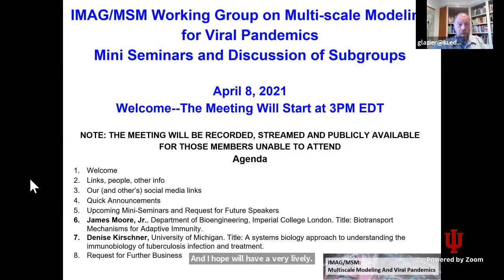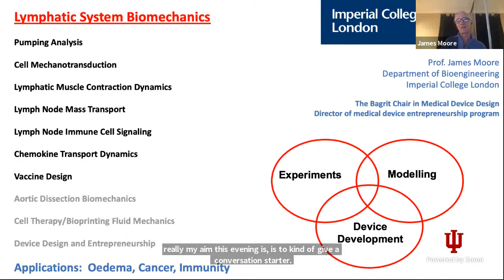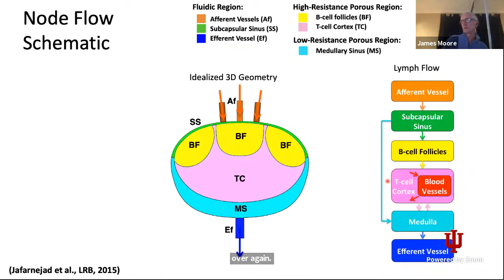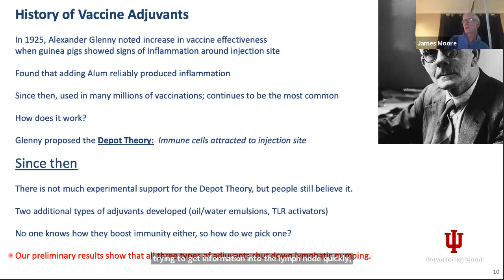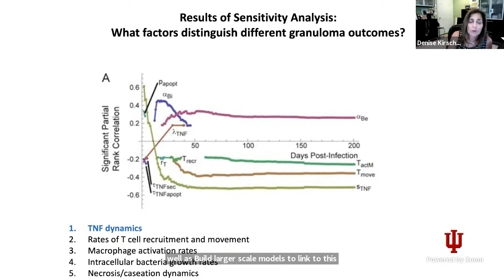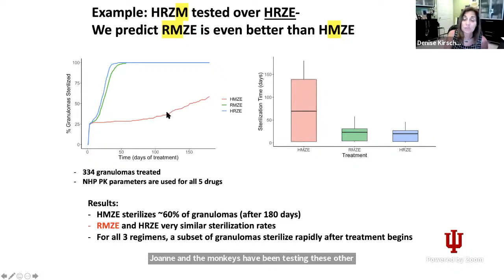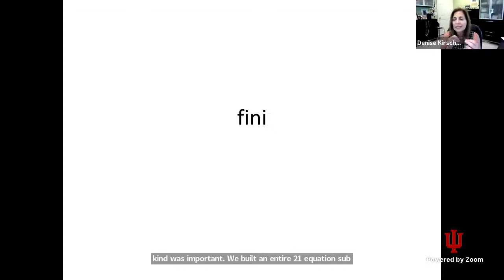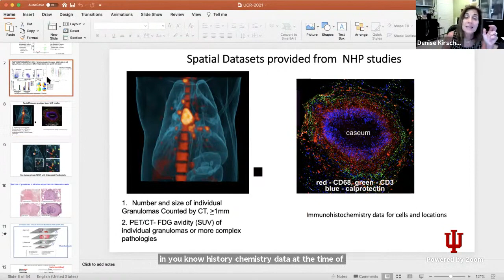WG Seminars: Moore, Lymph Node Transport, and Kirschner, Modeling Tuberculosis, April 8, 2021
Biotransport Mechanisms for Adaptive Immunity
James Moore, Jr.

Lymph nodes are immune information collection and transfer junctions, where immune cells are housed in sufficient numbers and varieties to develop effective immune responses.  It is therefore the job of the lymphatic system to gather information, including free antigen, antigen presenting cells, cytokines and other immune cells/signals, from the periphery and deliver them to the node for further processing.  This requires an exquisitely complex combination of active pumping, cell/antigen transport, and biological signaling between multiple cell types.  We have performed a series of experiments and computational simulations of flow patterns in afferent lymphatic vessels and lymph nodes.  Agent-based models have been developed to explore the role of lymph node swelling in T cell population dynamics.  Pumping dynamics of afferent vessels, and therefore the delivery of immune information to lymph nodes, are strongly affected by variations in local pressure, including the external pressure and vasoactive effects of vaccinations.  A better understanding of these transport phenomena could lead to more relevant criteria for designing methods to modulate the immune system effectively for health benefit, including vaccines.

A Systems Biology Approach to Understanding the Immunobiology of Tuberculosis Infection and Treatment
Denise Kirschner

Tuberculosis (TB) is one of the world’s deadliest infectious diseases. Caused by the pathogen Mycobacterium tuberculosis (Mtb), the standard regimen for treating TB consists of treatment with multiple antibiotics for at least six months. There are a number of complicating factors that contribute to the need for this long treatment duration and increase the risk of treatment failure. The structure of granulomas, lesions forming in lungs in response to Mtb infection, create heterogeneous antibiotic distributions that limit antibiotic exposure to Mtb. We can use a systems biology approach pairing experimental data from non-human primates with computational modeling to represent and predict how factors impact antibiotic regimen efficacy and granuloma bacterial sterilization. We utilize an agent-based, computational model that simulates granuloma formation, function and treatment, called GranSim. A goal in improving antibiotic treatment for TB is to find regimens that can shorten the time it takes to sterilize granulomas while minimizing the amount of antibiotic required. With the number of potential combinations of antibiotics and dosages, it is prohibitively expensive to exhaustively search all combinations to achieve these goals. We present a framework to search for optimal regimens using GranSim. Overall, we present a computational tool to evaluate antibiotic regimen efficacy while accounting for the complicating factors in TB treatment to strengthen our ability to predict new regimens that can improve clinical treatment of TB.